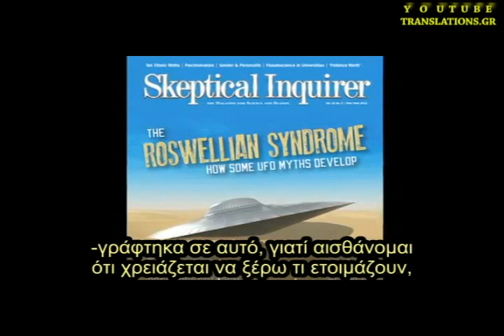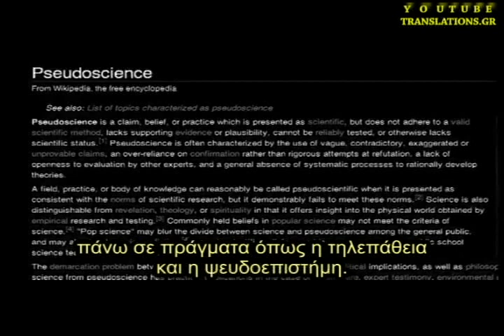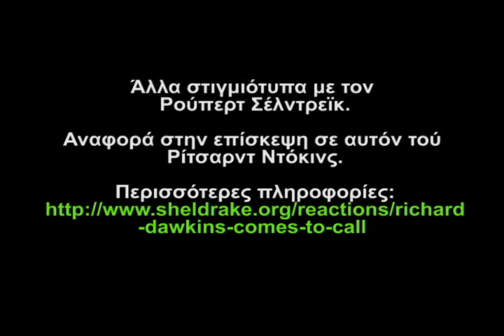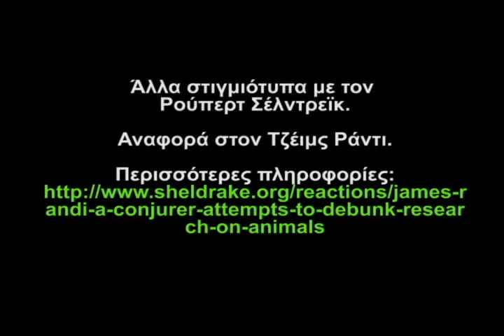Απαγορευμένη ομιλία - τα δόγματα της επιστήμης (3/3)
Το παρόν βίντεο έχει ένα τεχνικό πρόβλημα με αποτέλεσμα ένα μέρος της εικόνας (περιλαμβανομένων των υποτίτλων) να έχει χαθεί. Το ξανανέβασα με διορθωμένο το πρόβλημα (και στην πλήρη του εκδοχή των 43 λεπτών) εδώ
         Αρχίστε διαβάζοντας την περιγραφή του βίντεο στην παραπάνω διεύθυνση, και συνεχίστε παρακολουθώντας το βίντεο.